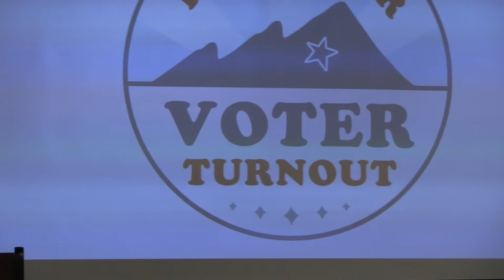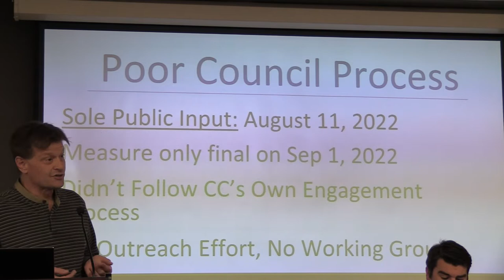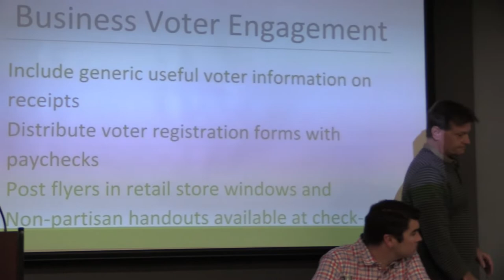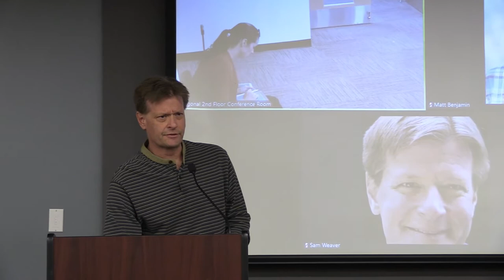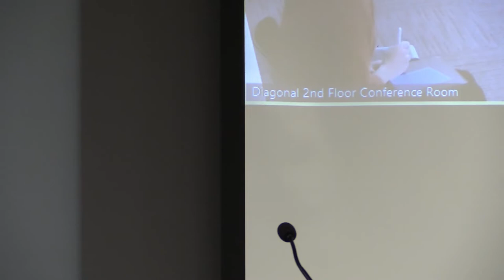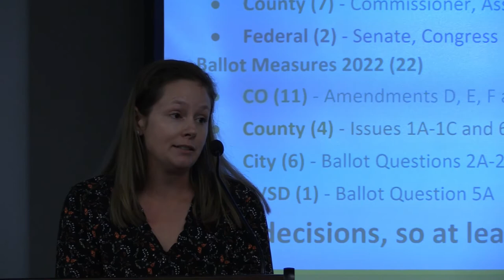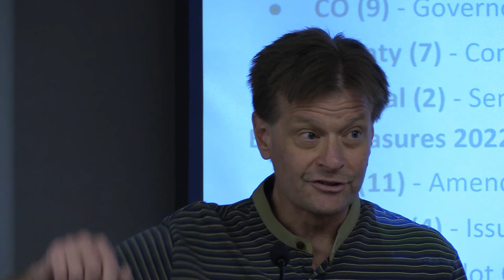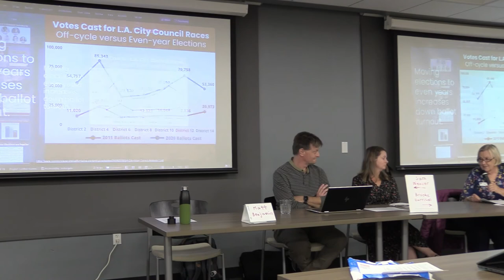LWVBC City of Boulder Ballot Issue 2E 2022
Community Conversation discussing the Pros and Cons of 2E